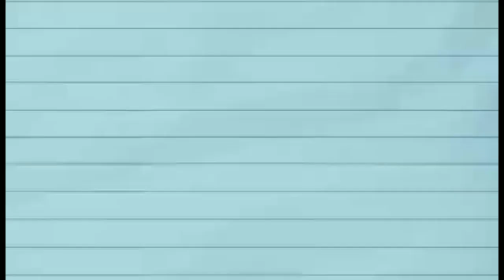Reaction Video || Ez Mil || Panalo || Wish Usa || Angas || Proud Pinoy